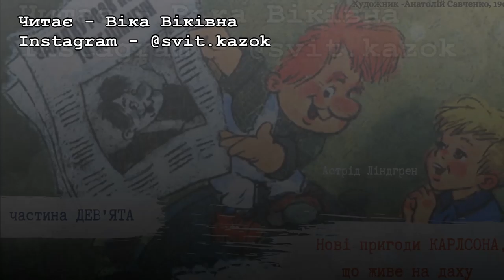9.МАЛИЙ і КАРЛСОН, що живе на даху 🆕 Нові пригоди [АУДІОКНИГА]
"– Ну, Карлсоне! – злякався Малий. – Хто ж свердлить у дверях дірки? Навіщо вона тобі?

– Як навіщо? Дивитися, що вони роблять, – відповів Карлсон.

– Фе, посоромився б, – дорікнув йому Малий. – Мама казала, що ніколи не можна підглядати в шпарку для ключа.

– Твоя мама розумна жінка, – мовив Карлсон. – І каже правду. В шпарку для ключа треба вставляти ключа, видно з самої назви. А це, на щастя, вічко. Ти такий кмітливий, то хіба не чуєш, для чого воно призначене? Еге ж, саме так, – сказав Карлсон, перше ніж Малий здобувся на якусь відповідь."

Астрід Ліндгрен "Нові пригоди Карлсона, що живе на  даху"

= ЧАСТИНА ДЕВ'ЯТА (заключна) =

✓ Розділи:
Карлсон найкраще жартує в темряві
Карлсон відслоняє дядькові Юліусові казковий світ
Карлсон стає найбільший у світі багатій

Музика: At The Fair - The Green Orbs